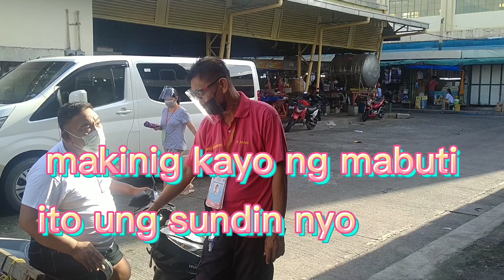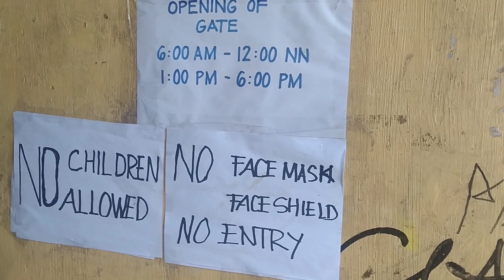ECQ TULOY ANG HANAP BUHAY NG ATING MGA VENDORS SA MURPHY MARKET/bobbarakoTV